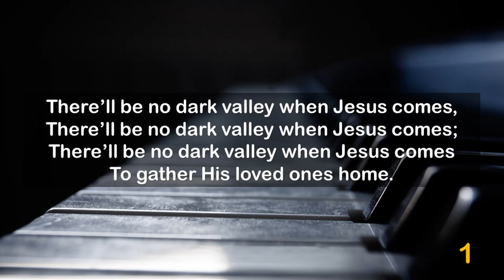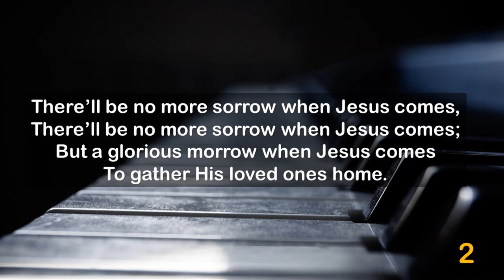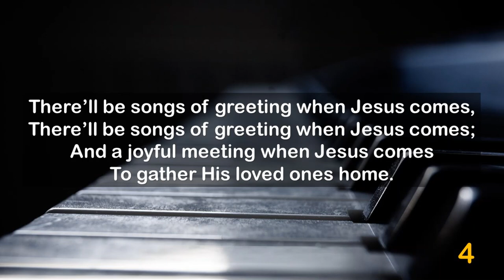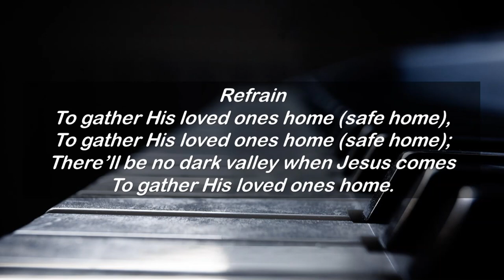There'll Be No Dark Valley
Hymn: There'll Be No Dark Valley
Lyricist: William O Cushing 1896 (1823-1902)
Composer: Ira D. Stanley (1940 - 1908)